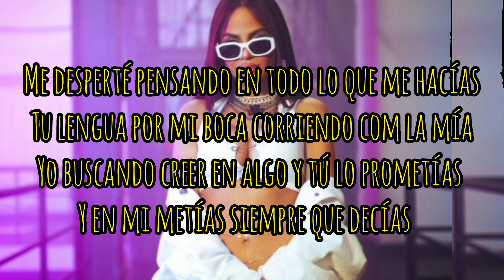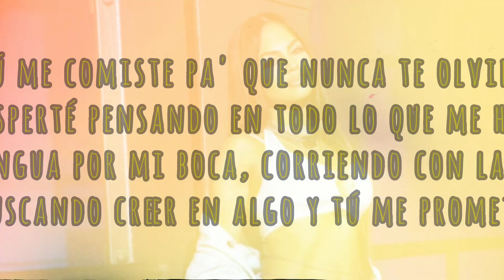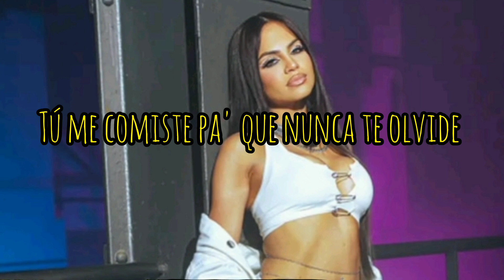Natti Natasha - No Pare (Lyric/Letra) Dale Music